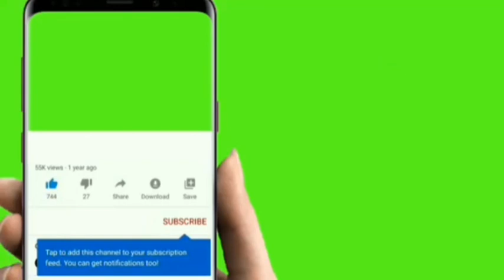3️⃣0️⃣8️⃣les ennemis de Burkina Faso a été arrêté